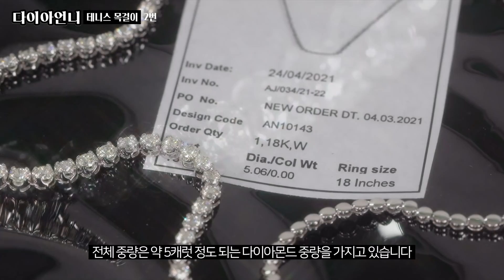[테니스목걸이] 아직도 똑같은 테니스 목걸이만 착용하세요? 다양한 디자인으로 5종류 소개! 곧 공구도 준비??_Tennis necklace introduction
평소 다이아언니가 정말 많이 하고 나오는 주얼리
테니스 목걸이입니다!

이번 영상에서 소개하는 테니스 목걸이는
막 해외에서 온 따끈따끈한 new디자인으로 5개 가져왔습니다💙

우리 다같이 테니스 목걸이 구경하고
마음에 다이야 양식 쌓아보아요✨

다이아언니 영상은 매주 월, 수에 업로드 됩니다^^👋